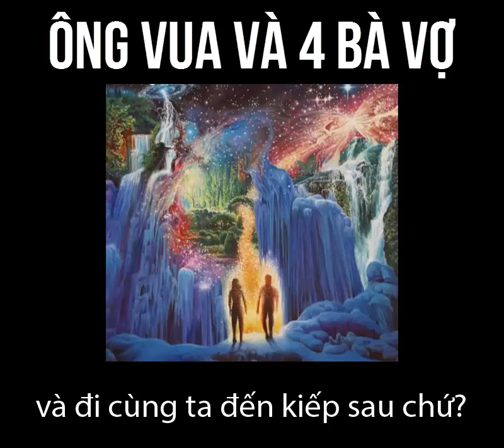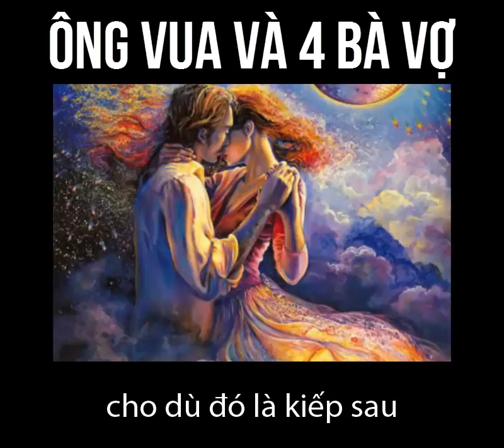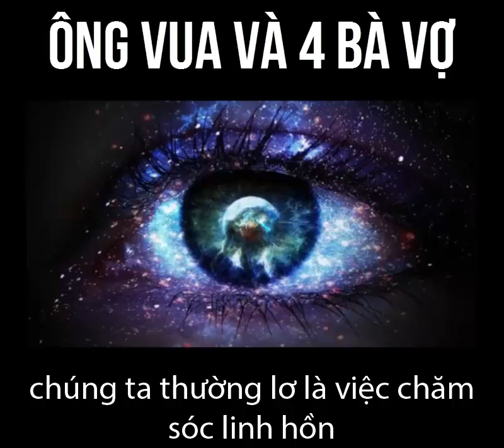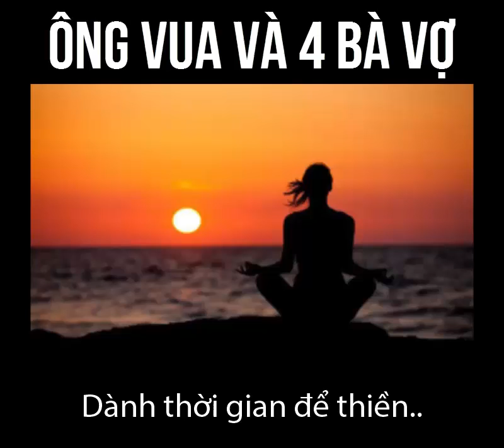Câu chuyện này sẽ truyền cảm hứng cho bạn